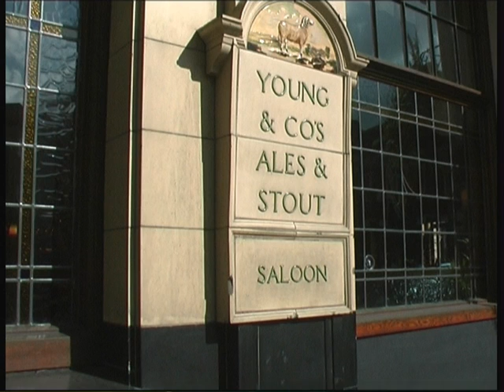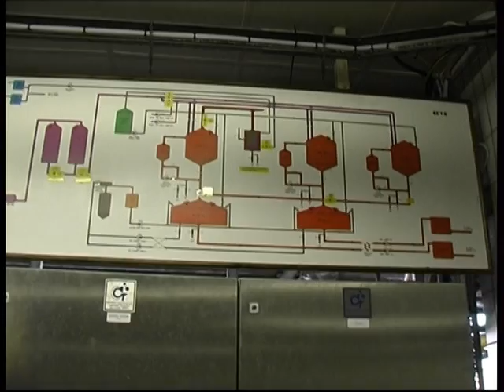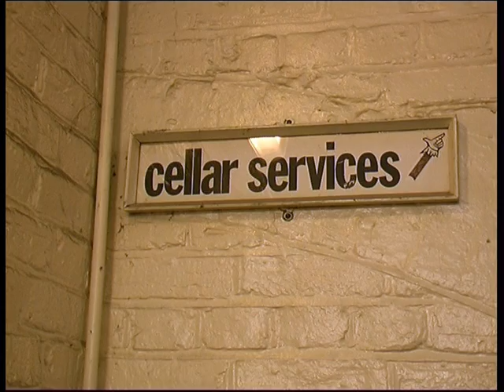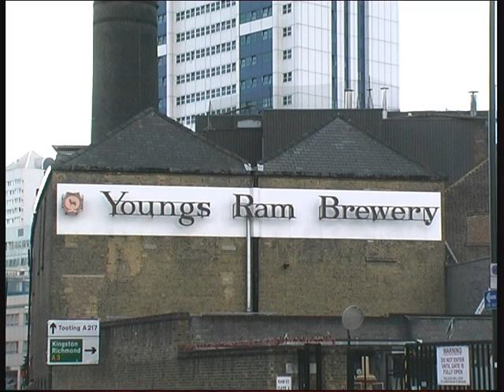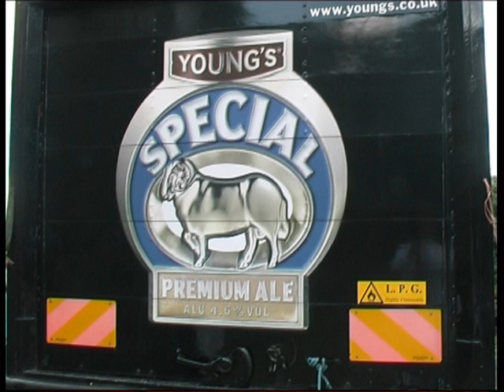Young's Brewery Wandsworth: The Final Tour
Our thanks to John Payne and Cinemedia for allowing us to place this film in our library.

It shows extracts from the final tour made of Young's Brewery in Wandsworth before it closed. The tour took place on the 26th September 2006. There is limited sound.